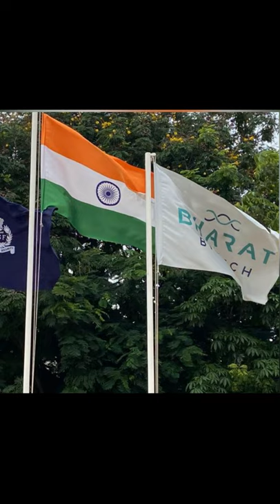Bharat biotech - covaxin approved by WHO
pride of india. vande mataram
jai hindh